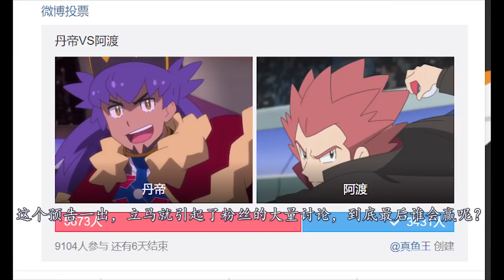神奇宝贝最新情报，冠军渡要和冠军丹帝决斗，你们猜谁会获胜？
神奇宝贝 本频道制作的所有影片都符合平台的使用政策，没有任何违规行为。